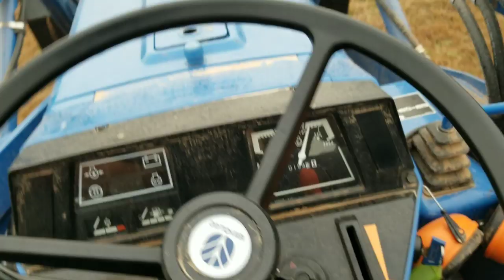How it Works | Irrigation for Strawberries!!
Irrigation for strawberries is very critical in the system that we are running on. We are using black plastic be nice the strawberry plants to keep the  Weeds from growing and for  Soil temperature. All this system we need to irrigate the strawberry plants with drip irrigation. So using a header line and the drip tape we are able to water the strawberry plants underneath the black plastic. There are pros and cons to the system but over all it works great. So today I arrogated the strawberry plants and fertilized them to keep the strawberry plants growing vigorously. I used a fertilizer injector off Amazon and it gets the job done. It's a little red neck but at the end of the day we put on plenty of fertilizer for plenty of growth on the Strawberry plants!